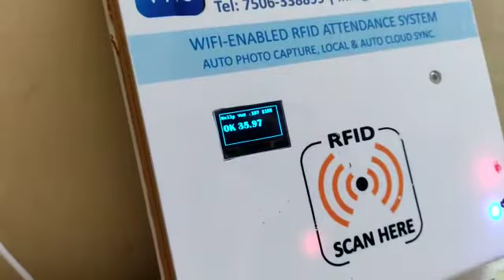VMS RFID With Tempreture Recording Device Demo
This video is demo of how VMS RFID System work with Tempreture recording for any institution.